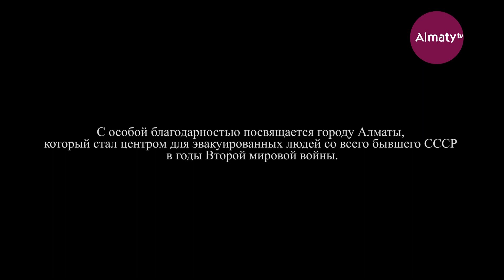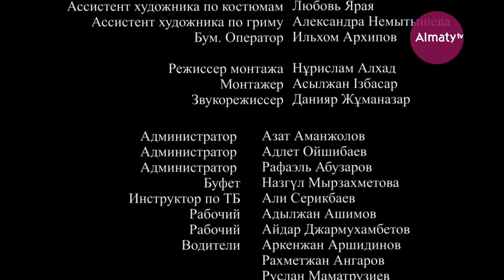"Алматы жүрегімде" телехикаясы 10-бөлім